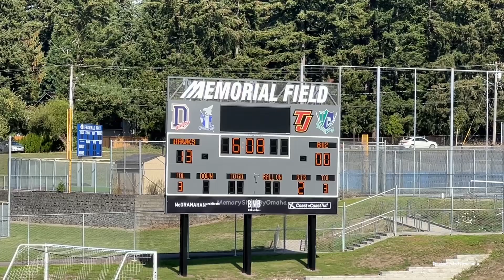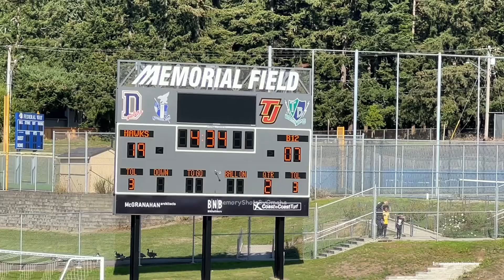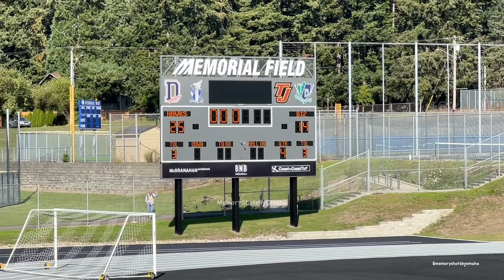*9-29-24 (10U) Hawks vs NW Grizzlies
*Thank you & we appreciate your support.